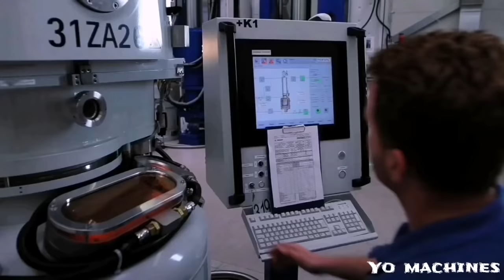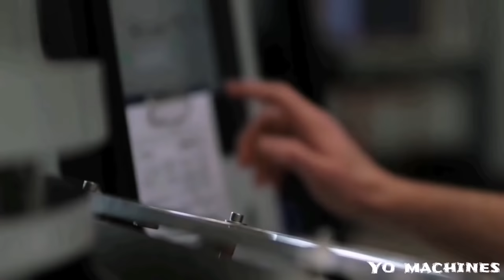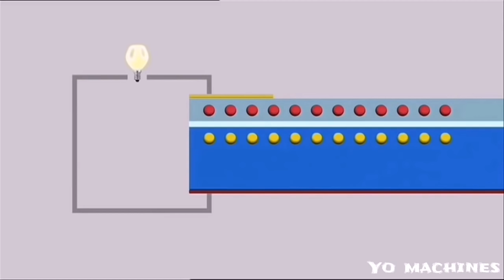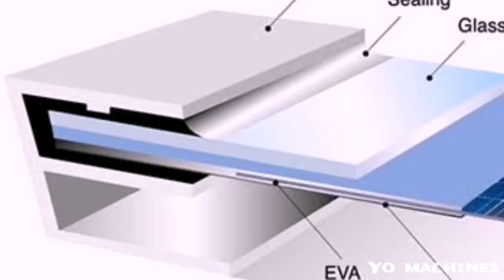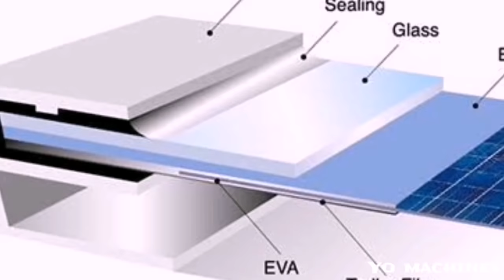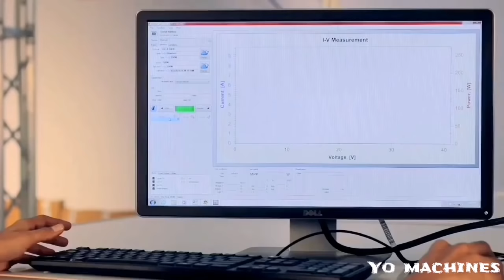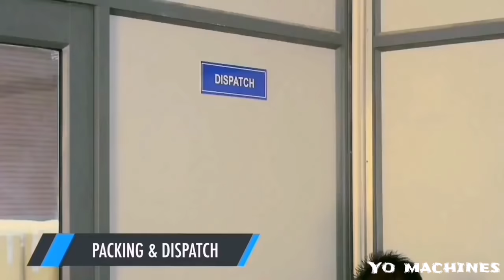देखिये फैक्ट्री में Solar Cells कैसे बनते हैं ✅ Manufacturing Process Of Solar Cells & Solar Panel